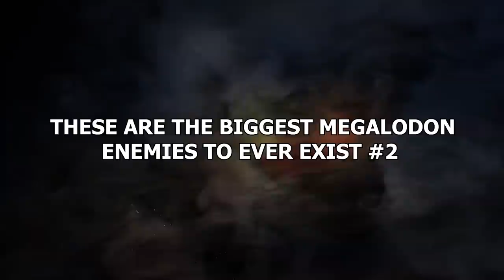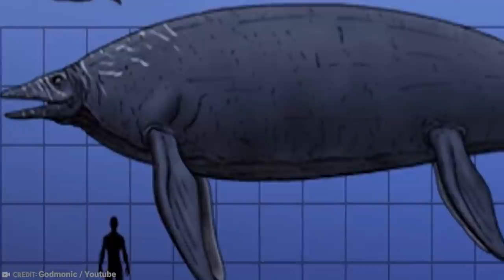15 Biggest Megalodon Enemies To Ever Exist #2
The megalodon is well-known as one of the biggest animals to have ever
existed on Earth. These huge sharks were true behemoths. That’s why it is
so surprising that there were things that could beat them in a fight! Yes,
really. These are the biggest megalodon enemies to ever exist #2!